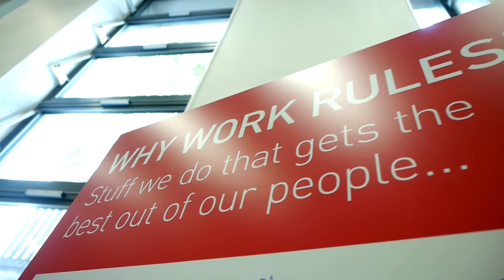Laszlo Bock - Work Rules Highlights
Laszlo Bock, formerly head of people operations at Google, shares his ultimate guide to attracting the most talented people into your business.